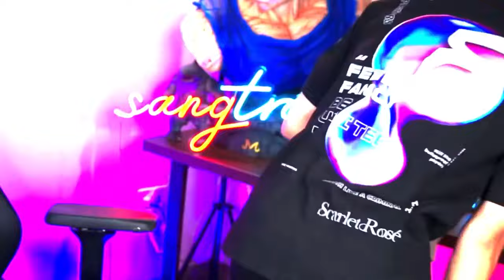Ăng seng nút bạc